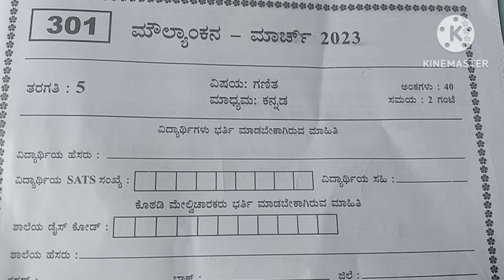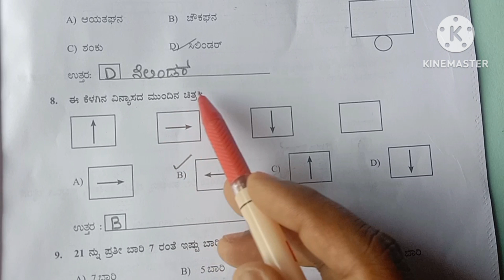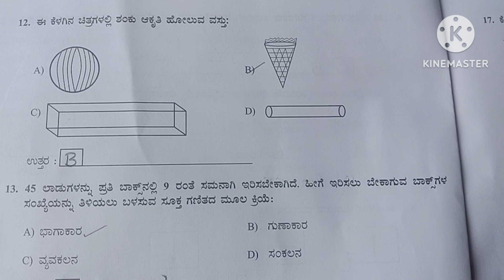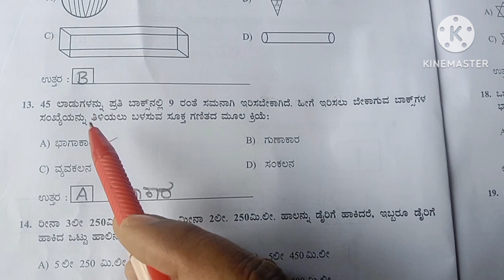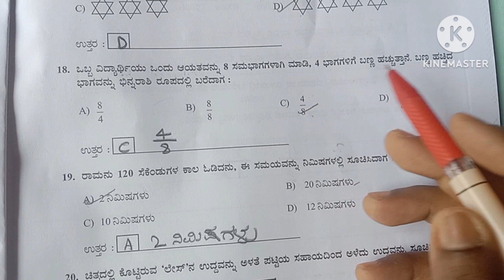5th public exam maths question paper key answer|| ಗಣಿತ ಪ್ರಶ್ನೆ ಪತ್ರಿಕೆಯ ಕೀ ಉತ್ತರ||youtube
5th public exam maths question paper key answer|| ಗಣಿತ ಪ್ರಶ್ನೆ ಪತ್ರಿಕೆಯ ಕೀ ಉತ್ತರ||youtube
5th public exam maths question paper
5th public exam
5th ಪಬ್ಲಿಕ್ ಎಕ್ಸಾಮ್
5th ಗಣಿತ ಪ್ರಶ್ನೆ ಪತ್ರಿಕೆಯ ಕೀ ಉತ್ತರ
@ learn with Lalita tutor class